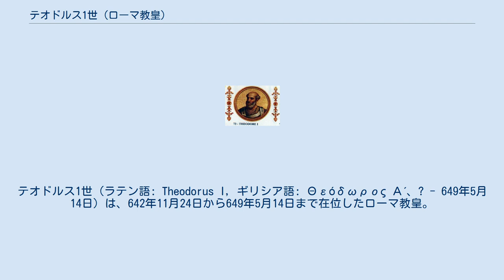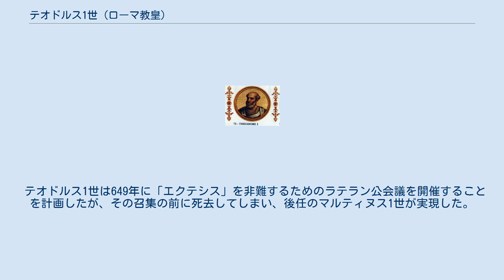テオドルス1世 (ローマ教皇)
テオドルス1世（ラテン語: Theodorus I, ギリシア語: Θεόδωρος Α΄、? - 649年5月14日）は、642年11月24日から649年5月14日まで在位したローマ教皇。
ギリシア人と考えられているが、生まれたのはパレスチナであり、司教の子として生まれた。
 642年11月24日にヨハネス4世の後を継いでローマ教皇となった。
彼の選出は東ローマ帝国のラヴェンナ総督によって支持されたが、これはおそらくテオドルスがギリシャ人であったためと思われる。
 在位中、単意論と戦い続ける。
東ローマ皇帝コンスタンス2世にヘラクレイオスが出した、単意論の主要文献となっていた「エクテシス（信仰宣言）」を撤回するよう迫ったが、皇帝は応じなかった。
西方では単意論への反対が強まっていった。
ピロスは645年に単意論をいったん撤回したが、すぐに単意論の支持に帰ったため、テオドルスから648年に破門された。
テオドルスの単意論への厳しい態度は皇帝を初めとする単意論支持者から激しい反発を買い、東ローマ帝国から出されたエクテシスに続く文書であるテュポス（Typus）における非難が向けられたが、テオドルス自身が破門されたと看做しえるかどうかは確かではない。
 アンティオキア総主教パヴロスをコンスタンディヌーポリ総主教と認めることを拒絶したが、これは前任の総主教ピロスが罷免されたことが教会法に違反していたためであった。
 テオドルス1世は649年に「エクテシス」を非難するためのラテラン公会議を開催することを計画したが、その召集の前に死去してしまい、後任のマルティヌス1世が実現した。
テオドルス1世はサン・ピエトロ大聖堂に葬られている。